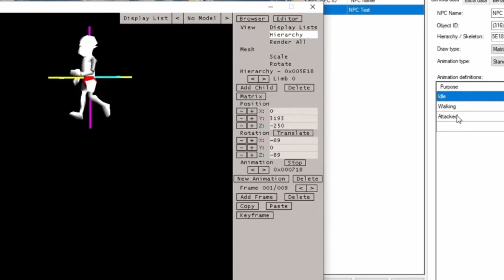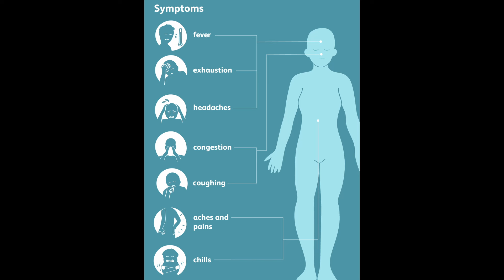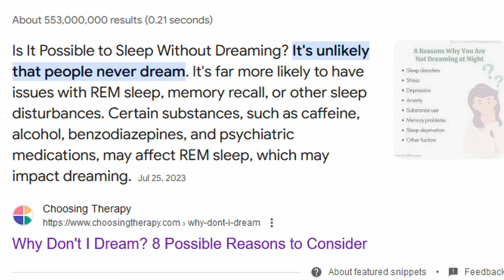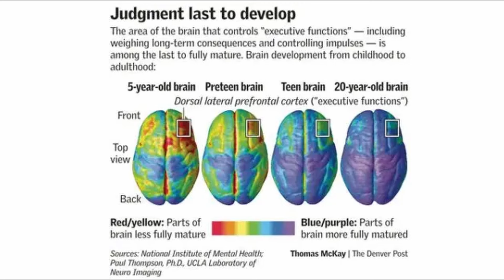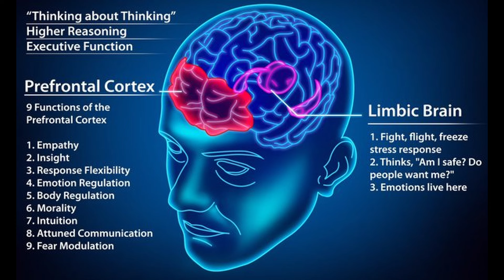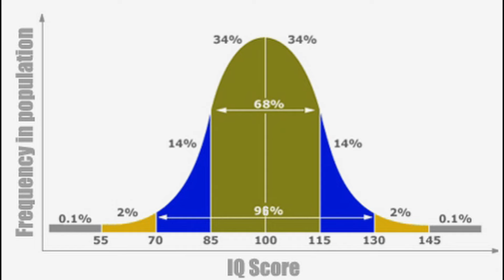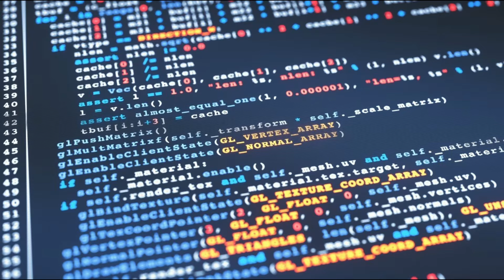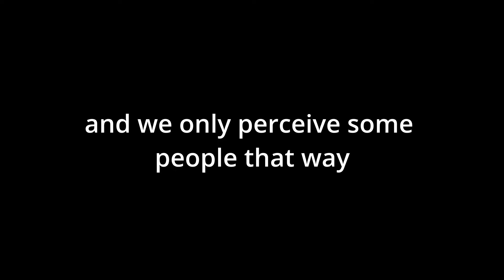The Behaviors and Possibility of NPC's in the Real World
A fun talk about what NPC's might be like if it were possible for them to exist in the real world. Some people are really low functioning and it really begs the question if there is even a real human in there. Sometimes you have to wonder. We'll explore the behaviors of an NPC and then we'll talk about some theories as to where NPC's might have come from if they might actually exist in the real world.